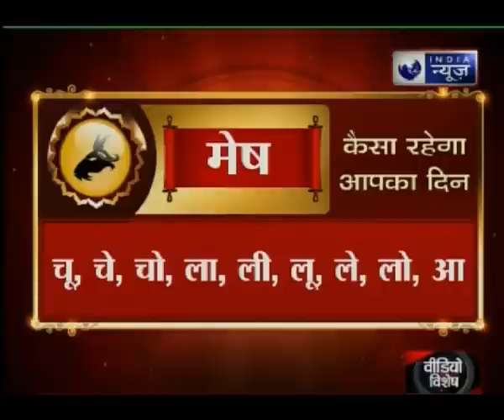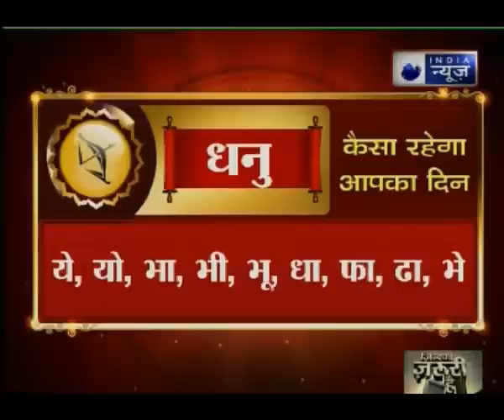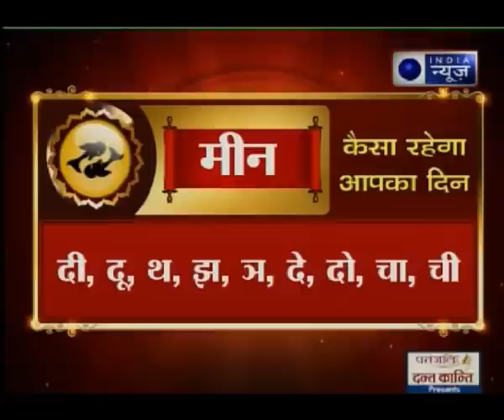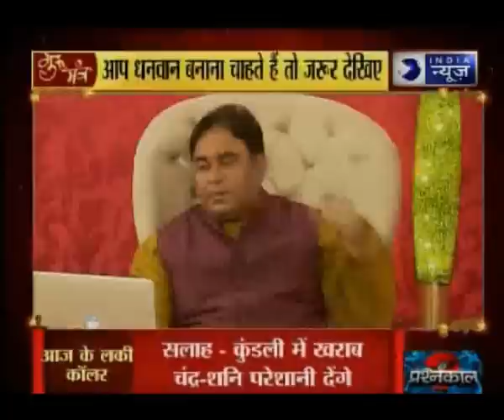कुंडली में शुक्र की चाल कैसे बनाएगी मालामाल, शुक्र ग्रह को मजबूत करने वाला गुरुमंत्र: Gurumantra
शुक्र की महादशा कैसे होगी शांत ? जानिए शुक्र के प्रभाव से होने वाले फायदे-नुकसान Gurumantra में G D Vashisht के साथ.